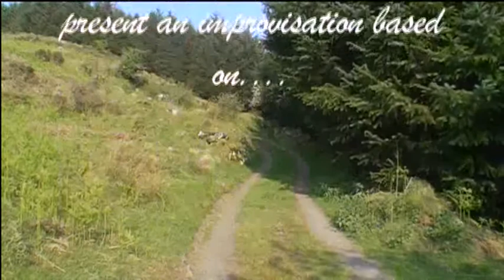Three Men and a Gorrilla present The Mayor of Casterbridge.wmv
An improvised version on a theme of the Mayor of Casterbridge by Thomas Hardy, with a happy ending.
Staring a Gorilla